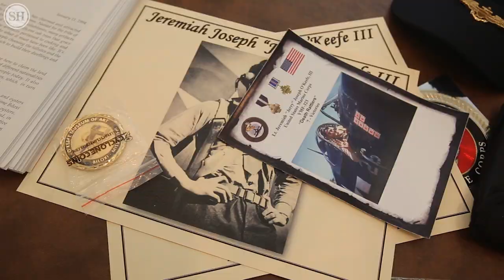O'Keefe family thanks boy who stood in rain to honor WW II vet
Kaiden Wade, 9, was invited to tour the Bradford-O'Keefe Funeral Home in Ocean Springs, MS on August 31, 2016 to thank him for standing in the rain to pay his respects to World War II veteran Jerry O'Keefe as the funeral procession passed by. Wade was given a tour of the funeral home.

Video by Amanda McCoy / The Sun Herald